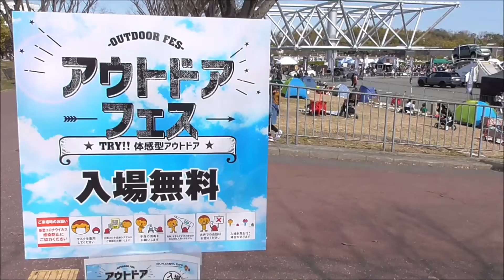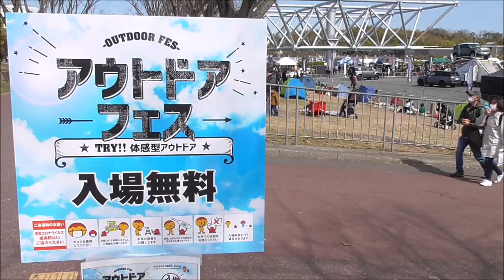ジムニー ジムケンタック ルーフテント付き達駆74キャンプ仕様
大阪の万博記念公園で開催されたアウトドアフェス2021から。